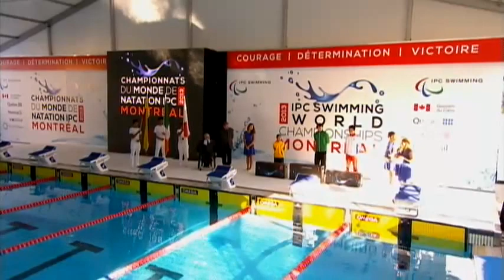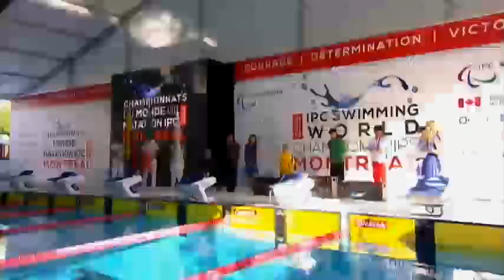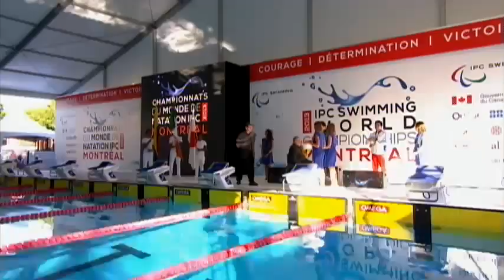Swimming - medal ceremony men's 400m freestyle S6 - 2013 IPC Swimming Worlds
Gold: Darragh McDonald
Silver: Nelson Crispin, Colombia
Bronze: Kyosuke Oyama, Japan

Joudah Jawad Kadhim Joudah, Iraq,
Crispin Nelson, Colombia,
Oyama Kyosuke, Japan,
 Londono Daniel, Colombia,

Montreal, Canada hosted the 2013 IPC Swimming World Championships from 12-18 August.
Following the success of London 2012 the event is likely to be the biggest to date with around 500 of the world's best swimmers from nearly 60 countries taking part.
The majority of medal winners from London will be competing in Montreal as swimmers start their preparations for the next Paralympic Games in Rio in 2016.